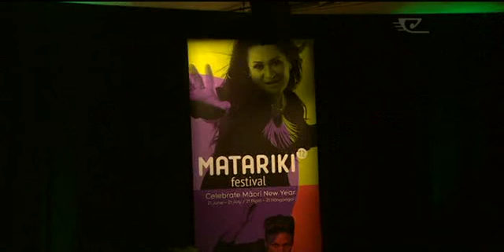Maori New Year kicks off in Auckland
Matariki is dawning upon New Zealand this month and the Auckland City Council hopes to spread the season's meaning far and wide. Last night it kicked off their month long Matariki Festival with a showcase featuring Annie Crummer, Betty-Anne Monga, Ria Hall and Maisey Rika.